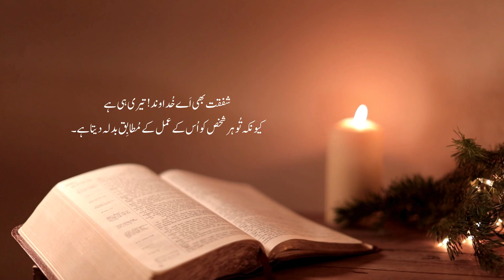Zaboor 62 | Psalm 62: Finding Rest in God's Presence | A Prayer for Peace and Stability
Join us as we explore Psalm 62, a powerful prayer of trust and rest. Discover how David's words can inspire faith and hope in your life.
Psalm 62:1-4 (Trust in God alone)
Psalm 62:5-8 (Finding rest in God's presence)

Urdu zaboor, Masihi zaboor, Bible Hindi AudioUrdu, audio bible, Zaboor Ki Kitaab
Psalm 62, Bible Study, Devotional, Trust in God, Faith, Hope, Rest, Peace, Stability, Prayer, Christianity, Zaboor 62